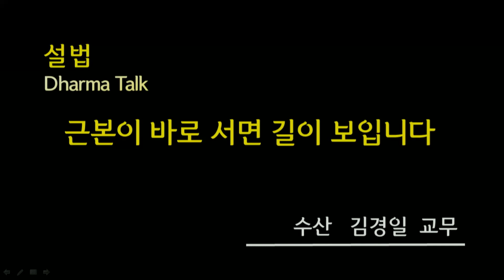106.03.07 "근본이 바로 서면 길이 보입니다" [중앙총부 일요예회 / 수산 김경일 교무 설법]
원기 106년 3월 7일 원불교 중앙총부 일요예회에서 원불교대학원대학교 총장이신 수산 김경일 교무님의 "근본이 바로 서면 길이 보입니다."라는 주제로 설법이 있었습니다.^^